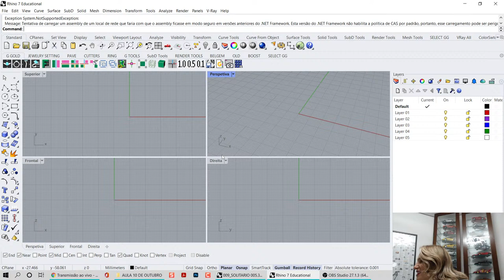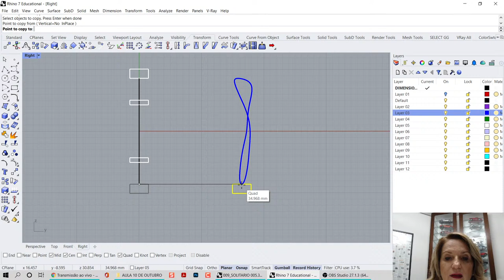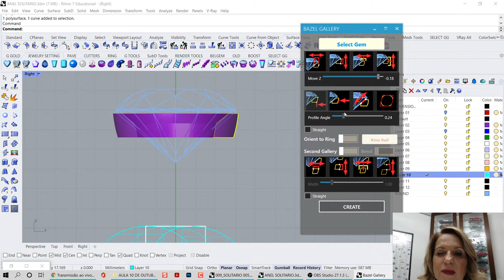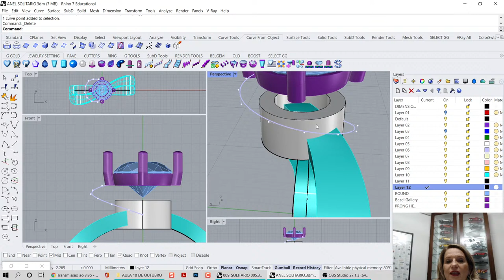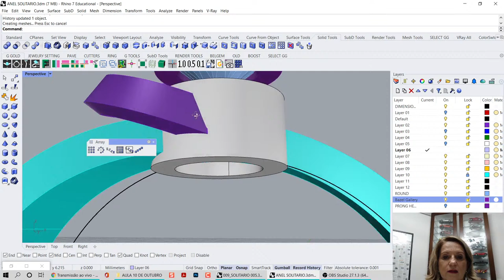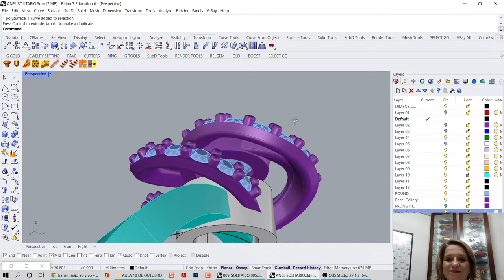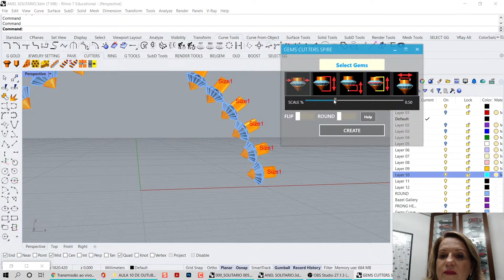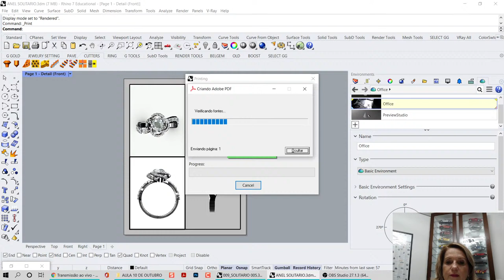AULA AO VIVO #060 - COMO FAZER UM ANEL SOLITÁRIO NO RHINOCEROS | ELIANIA ROSETTI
Nesta aula eu vou ensinar você a fazer um anel solitário no Rhinoceros 3D!

Então assista mais aulas como estas.
Aqui no canal tem diversas  aulas ao vivo com dicas incríveis para você ver.

Venha fazer um curso comigo!
O curso A Joia 3D Perfeita 1.0 é para você que quer aprender a desenhar joias em 3D do zero.
São diversas aulas onde eu ensino passo a passo de como construir uma joia, além de dar dicas de ferramentas.
E o melhor é que você não precisa ter conhecimento prévio na área para fazer o curso.

Entre em contato e garanta sua vaga!

Ps: Quer fazer parte da minha comunidade secreta e ser notificado sobre o minhas aulas ao vivo e o conteúdo novo que eu posto no Youtube, além de receber sacadas e conteúdos exclusivos, basta baixar o aplicativo Telegram e acessar o canal À procura da Joia 3D Perfeita através do